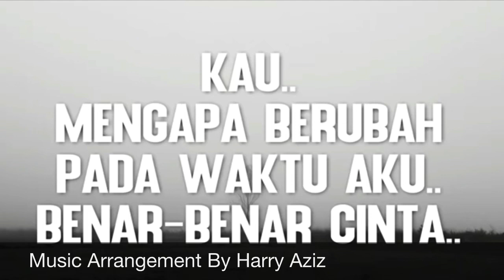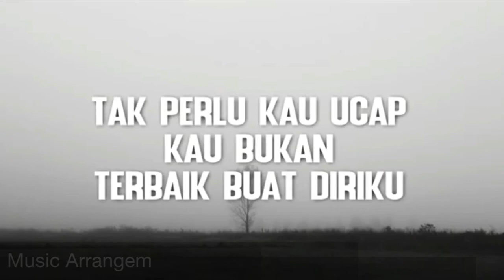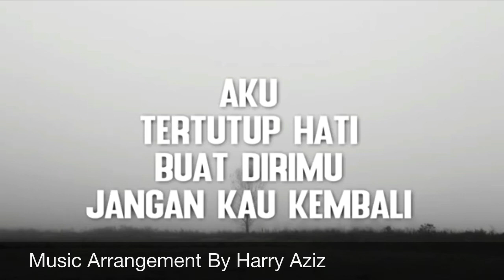ACHEY - SAKIT (Karaoke/Minus One By Harry Aziz) Featuring Pianist Nuredzuan Zaizi